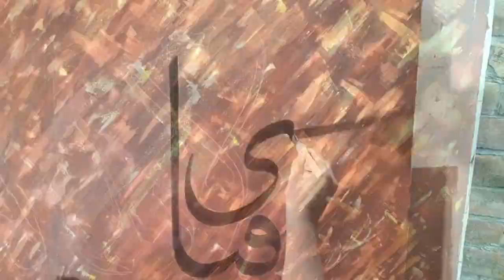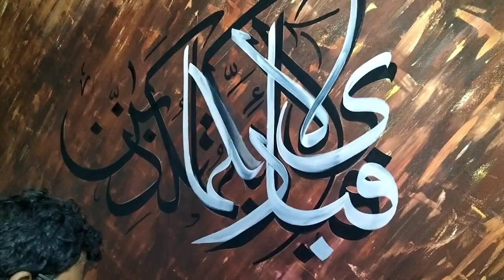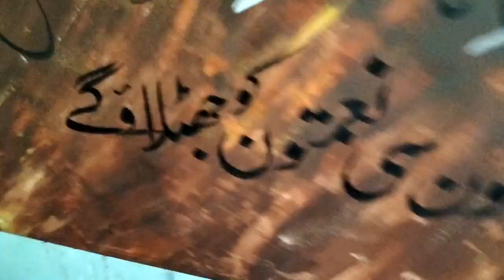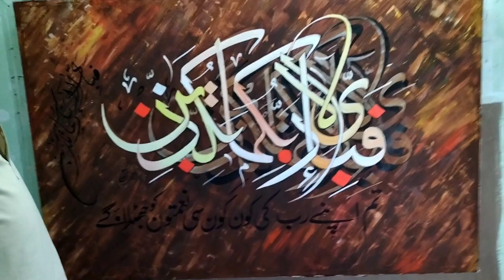Arabic calligraphy Painting complete tutorial How to make Easy Arabic Calligraphy Painting#4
How to make Easy Arabic Calligraphy Painting
name of Allah
Learn to make easy Arabic  calligraphy painting
Modern Arabic Calligraphy: A Beginner's Guide

Anyoung Haseyo!!! (Hi)- Korean Language
I hope all of you are fine...
This is my first calligraphy painting's video...this was very challenging task for me but I enjoyed it...so if there are any flaws ignore them... I will try my best to remove those flaws in next video...
You can also get your painting customized...
(color, theme and size can be customized)